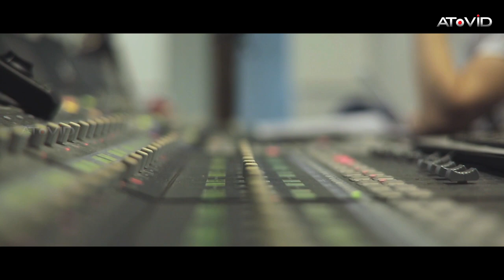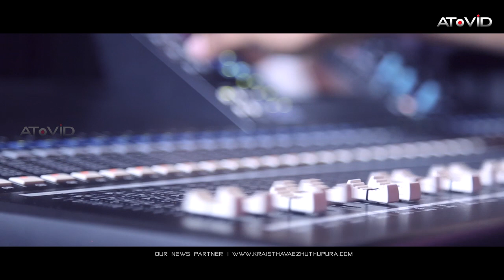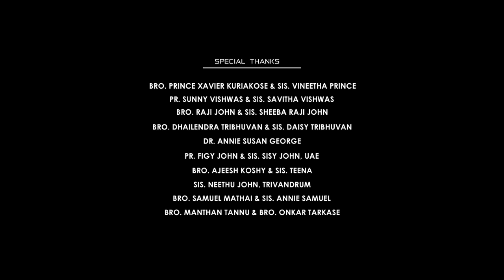Mere Man (Hindi Translation of Maname ini) | Vineetha Prince | Jetson | Anish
Song : Mere Man (Maname Ini Vyakulamo - Hindi) |
Vox : Vineetha Prince |
Music Director : Jetson Sunny |
Original Lyrics : Anish Thankachan |
Programming : Dencil Wilson |
Mixing, Mastering : Jinto John Geetham |
Recordist : Jisto George |
Woodwinds : Alichen |
Solo Violin : Francis Xavier|
Veena : Biju Anamanada |
Studio : Geetham Digital Kochi
Cuts, coloring - Anish Thankachan